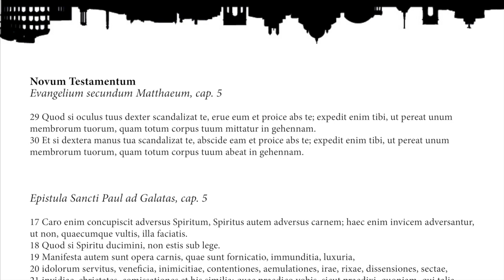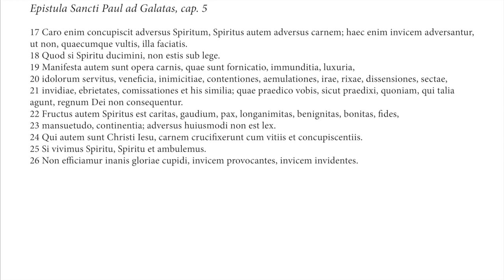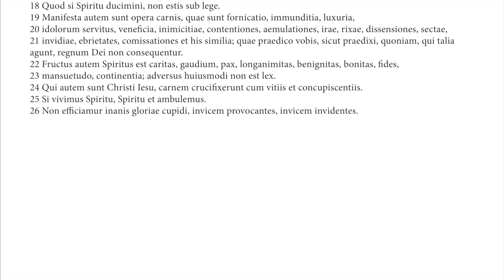Novum Testamentum (Matthaeus, Paulus) | for Paideia's Living Latin in NYC 2019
Novum Testamentum (4° saeculō p.C.n.); Evangelium secundum Matthaeum, cap. 5; Epistula Sancti Paul ad Galatas, cap. 5.

The pronunciation is the variety called Classical, both for the convenience of my ability to read it fluidly, and also because it more closely resembles the Latin pronunciation of the Late Empire (at least in the conservative variety), whereas the traditional Italian pronunciation of Latin is not appropriate for texts written before 1300, when Italian phonology stabilized in the form of standardized, literary Tuscan (Dante).

For more information about the Paideia Institute and Living Latin in New York City 2019, see this